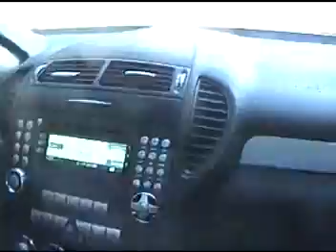SpeedyJEG @ Nurburgring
Mercedes SLK